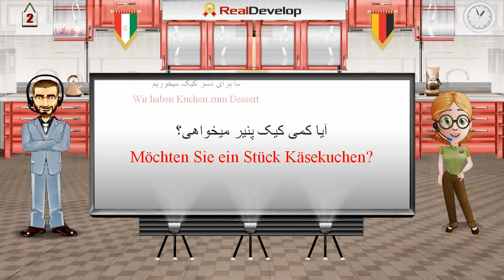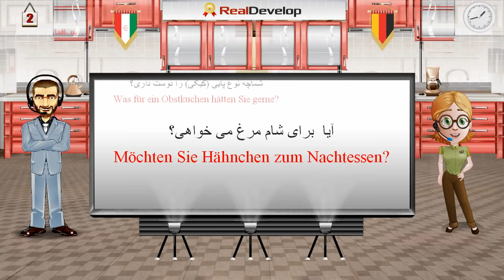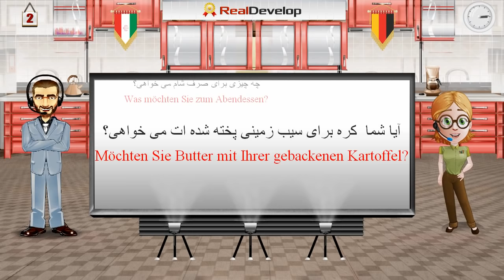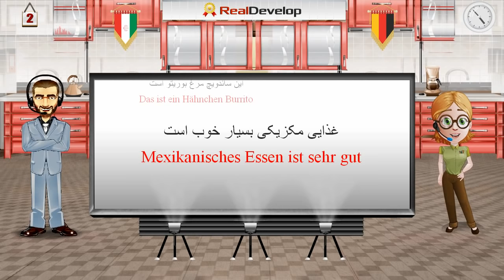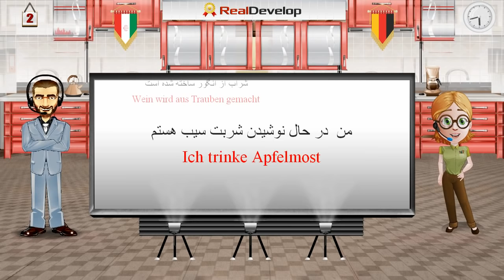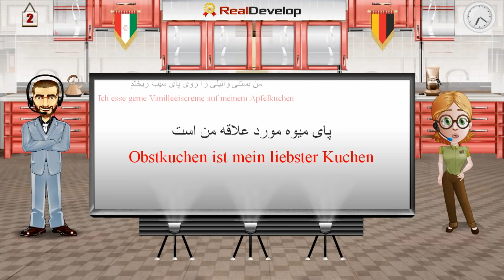persisch lernen | farsi lernen | persisch lernen deutsch 2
persisch lernen
persisch lernen deutsch